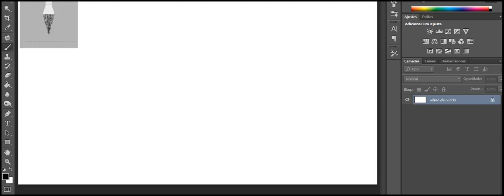Minha Antônia te amo 2019